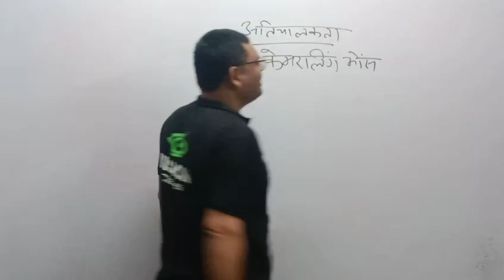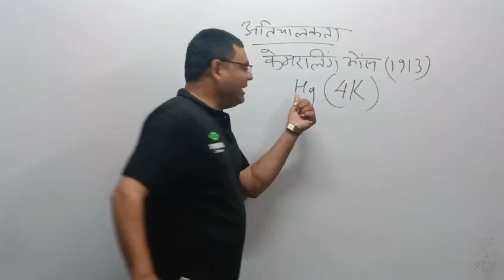अतिचालकता किसे कहते है||अतिचालकता की खोज किसने की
अतिचालकता किसे कहते हैं

सुपरकंडक्टर में मीस्नर प्रभाव

थर्मिस्टर

सुपरकंडक्टिविटी

विद्युत ऊर्जा तथा शक्ति

सुपरकंडक्टर हिंदी में क्या है

अति चालाक किसे कहते हैं

सुपरकंडक्टिविटी यूपीएससी

सुपरकंडक्टिविटी इंजीनियरिंग फिजिक्स क्या है

सुपरकंडक्टिविटी बीटेक प्रथम वर्ष

सुपरकंडक्टर परिभाषा क्या है

सुपरकंडक्टर एमएससी केमिस्ट्री

सुपरकंडक्टर कक्षा 12 फिजिक्स वालाह

सुपरकंडक्टिविटी कक्षा 12